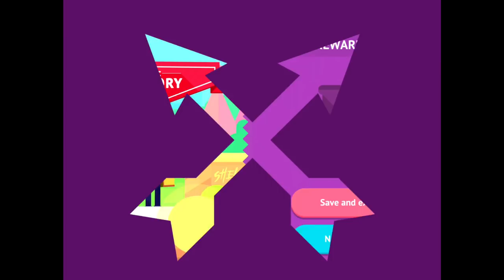Bowmasters - JACK HAMMER - TOURNAMENT NEW Character - Gameplay Walkthrough (14)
Bowmasters - JACK HAMMER - TOURNAMENT New Characters - Gameplay Walkthrough (IOS | Android)

• 60 INSANE CHARACTERS from all dimensions absolutely for free!
• ONLINE MULTIPLAYER!
• 60 DIFFERENT WEAPONS for total mayhem, awesome fatalities with rag-doll physics!